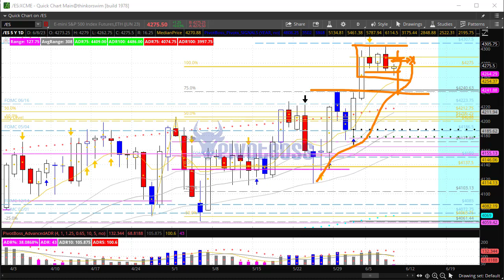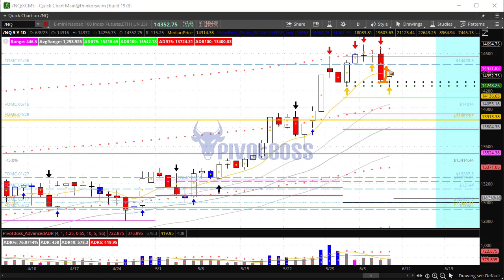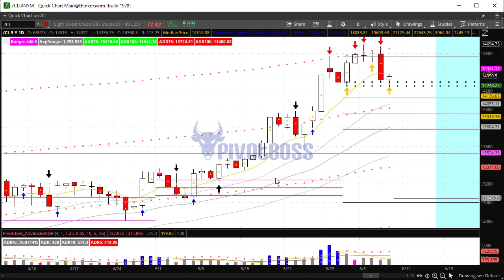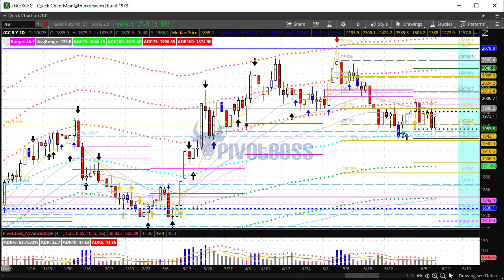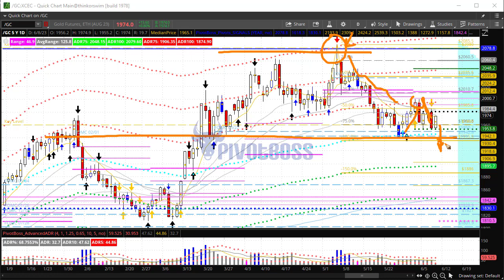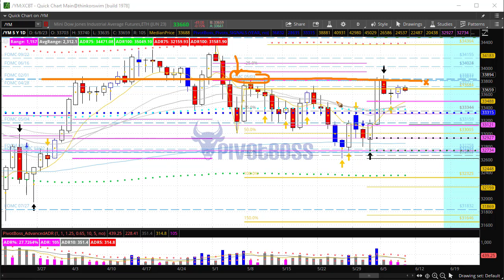PivotBoss Pre-Market Video [June 08, 2023]: Compression in ES, YM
JUNE 08, 2023 — THURSDAY AM

The ES and YM continue to remain within narrow multi-day ranges, and this compression could extend into next week, with CPI and the Fed Rate Decision on deck next week. Look for continued range-bound action ahead. The NQ may see a Fade After Trend Day today. An early rejection of yLO is occurring, which could open up a return toward yMID above. Crude Oil and Gold remain stuck within their respective ranges.

Cheers!